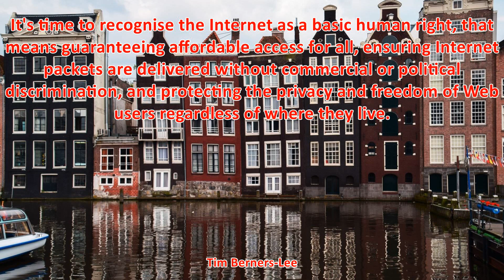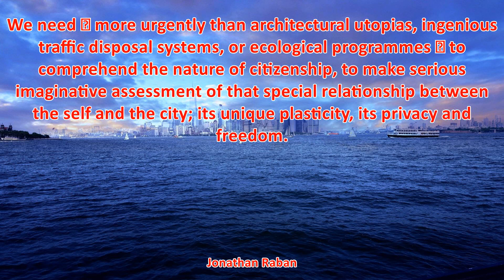TOP 5 PRIVACY AND FREEDOM QUOTES - Best Freedom Quotes